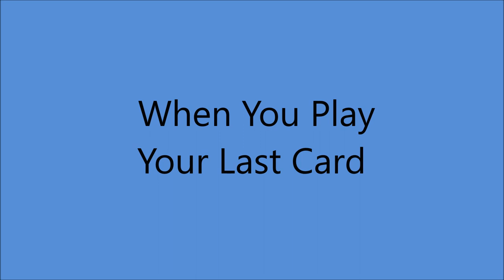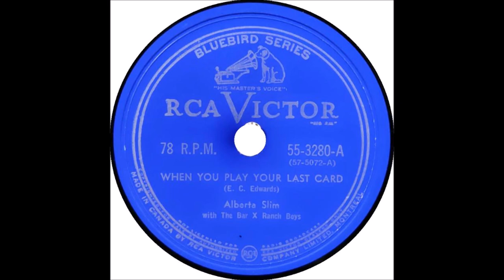Alberta Slim - When You Play Your Last Card [c.1953].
Issued as Alberta Slim and the Bar X Ranch  Boys
            on   RCA Victor  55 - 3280 A   [Canada]

Alberta Slim [gt/vcl solo]
 others unknown

2003 - Pioneer and LifeTime Achievement Award